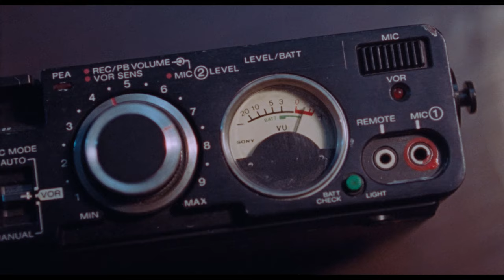ONLY THE RIVER FLOWS - trailer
ONLY THE RIVER FLOWS
un film de Wei Shujun

en présence du réalisateur
à La Chaux-de-Fonds le 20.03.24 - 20:00, ABC Festival du Sud
à Neuchâtel le 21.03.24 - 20:30, Cinéma Rex Festival du Sud
à Fribourg le 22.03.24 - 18:30, Cinemotion Rex FIFF